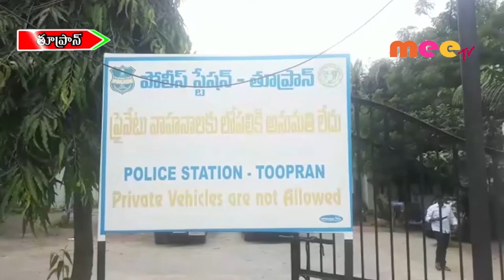గంజాయ్ ముఠా గుట్టురట్టు // 21.09.2019// MEETV NEWS//